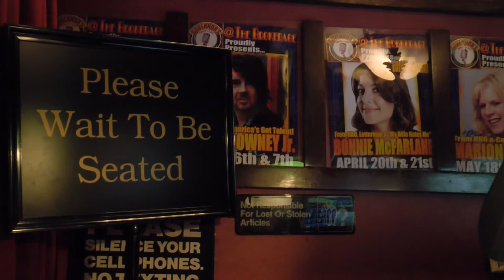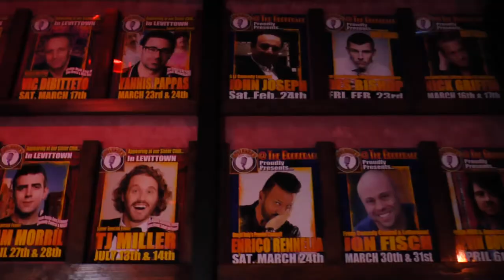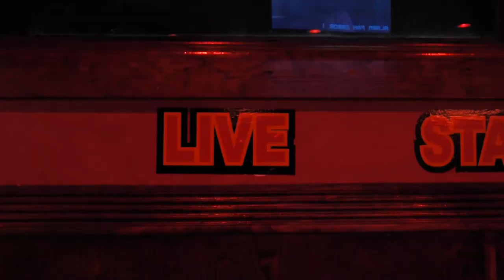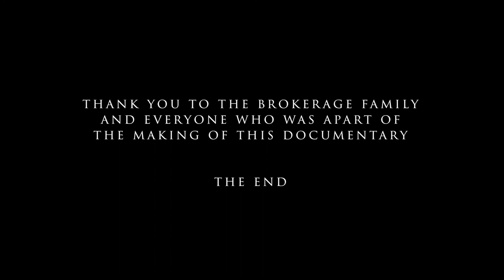Governor's Comedy @ The Brokerage!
Short Film Documenting Governor's Comedy Clubs At The Brokerage In Bellmore, Long Island!

Project: Portrait of a person, place, or thing

Class: Documentary Production